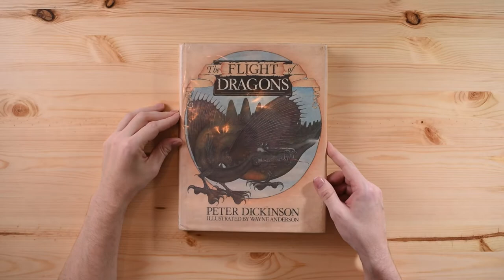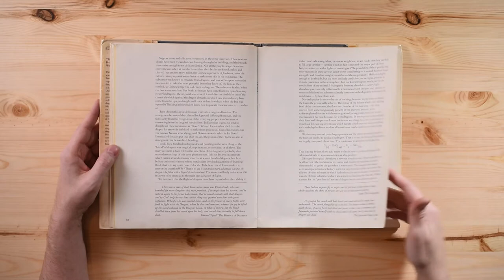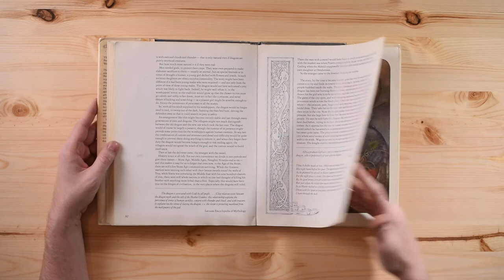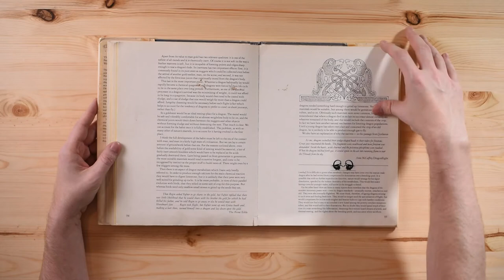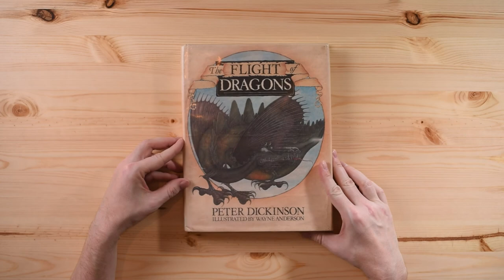The Flight of the Dragons by Peter Dickinson - Bookflip through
Bookflip trough page-by-page of the book The Flight of the Dragon by Peter Dickinson, illustrated by Wayne Anderson

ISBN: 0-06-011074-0